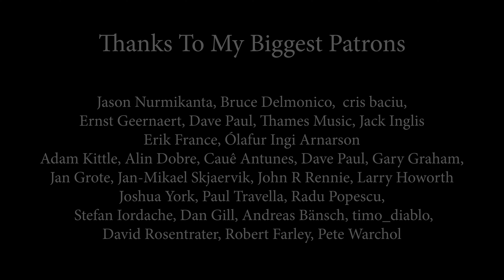Halestorm - I Miss The Misery (by Rockmina)